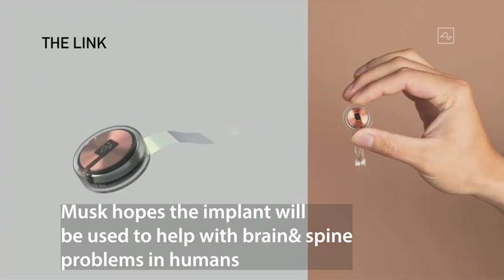Elon Musk's Neuralink shared some incredible news!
It's no secret that I'm a big Elon Musk fan. This weekend his company Neuralink unveiled
new experimental technology that puts computer chips in pigs' brains in bid to cure diseases
The implants have the potential to could solve ailments such as memory loss, hearing loss, depression and insomnia, Musk said. Very exciting news indeed!!